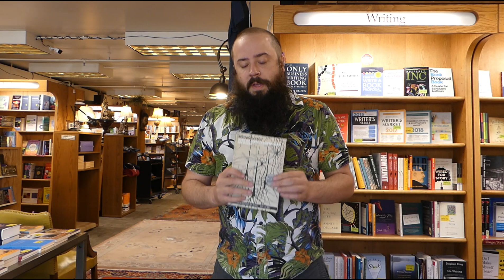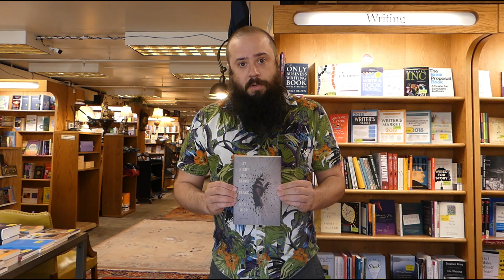Brad Recommends -- 2021 International Booker Prize Short List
This week, Assistant Buyer Brad shares his thoughts on the International Booker Prize short list, as well as this year's winner.

"The Employees" by Olga Ravn (New Directions, $19.95) On sale 2/1/22
"The War of the Poor" by Eric Vuillard (Other Press, $17.99)
"The Dangers of Smoking in Bed" by Mariana Enriquez (Hogarth, $27.00)
"When We Cease to Understand the World" by Benjamin Labatut (New York Review of Books, $17.95) On sale 9/28/21
"At Night All Blood Is Black" by David Diop (Farrar, Straus and Giroux, $16.00)

0:00 Introduction
0:50 The War of the Poor
1:31 The Dangers of Smoking in Bed
2:15 In Memory of Memory
3:07 When We Cease to Understand the World
4:11 At Night All Blood Is Black